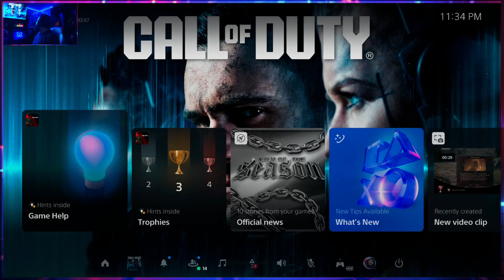First Time Playing RANKED with @LASCurry in Modern Warfare III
Join me in this epic Call of Duty Modern Warfare III RANKED gameplay as I team up with LAS Curry and our friends to dominate the battlefield! Watch as I dive into the intense world of RANKED matches for the very first time, experiencing the thrill and challenges it has to offer. Get ready for some intense action, epic plays, and unforgettable moments as we strive for victory together. Don't miss out on this exhilarating gaming adventure!

CHANNEL ARTISTS:

Jessica Weirich:
Illustrator/Character Art/Business Cards

Beth Smith:
Writer/Thumbnail/Website
BethSmithWordSmith.com